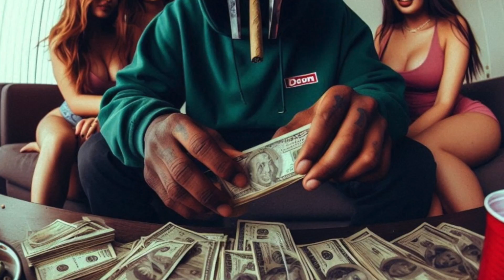BIG MONEY BEAT TAPE VOLUME 1 NEW BEATS AND REMIXES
SORRY BEEN AWAY FOR A FEW DAYS.   SO WHAT I DID WAS GRABBED A FEW TRACKS OFF EACH UPCOMING BEAT ALBUM AND COMBINED THEM LIKE VOLTRON TO THROW THIS TOGETHER.  JUST SO THAT I CAN PUT SOMETHING OUT TODAY.  I'M BACK.  ENJOY.   ALSO AVAILABLE ON MY BANDCAMP.  I'LL PUT A FEW LINKS IN THE COMMENTS.